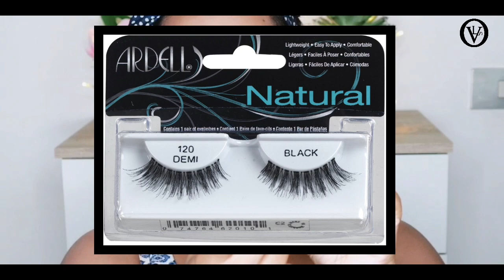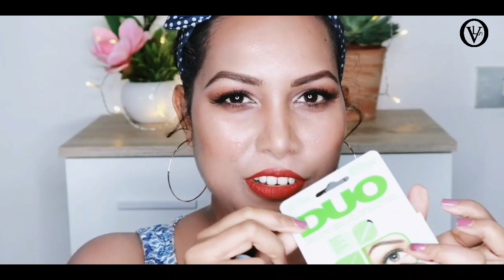EYELASHES | Makeup ලස්සන කරන්න නැතුවම බැරි | Sinhala False Eyelashes Tutorial Sri Lanka | oshi vlogs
ලස්සන මේකප් එකක් කරනවා වගේම මේකප් එකක් තව තවත් ලස්සන කරන්න false eyelashes වලට පුලුවන් කියන දේ ඔයාලා දන්නවානේ...ඔයාලාගෙ ඇස් වලට ලොකු ලස්සනක් වගේම එලියක් ඒකෙන් ලැබෙනවා. ඒ වුනාට ඔයාලා හුගක් දෙනෙක්ට තියෙන ගැටලුව තමා කොහොමද අපි තනියම හරියටම false eyelashes apply කරන්නේ කියන දේ...ඔන්න ඒකට විසදුම විදියට මම හිතුවා ඔයාලට මේ video එක කරන්න..
sinhala makeup tutorial ගොඩක් මම මේ වෙනකොට ඔයාලා එක්ක කරලා තියෙනවානේ...ඉතින් ඒවා බලන ඔයාලට දැන් පුලුවන් තනියම ලස්සන makeup look එකක් කර ගන්න...

එහෙනම් ඔයාලා හැමෝටම සුබ දවසක් ප්‍රාර්ථනා කරනවා.😍 ස්තුතියි. 🙏 සතුටින් ඉන්න හැමදාමත්.
©️oshi vlogs 👩❤🇱🇰

viana cosmetics lashes, basicare false eyelashes, ardelll false eyelashes, duo eyelashes glue, sinhala eyelashes tutorial, huda beauty false eyelashes, false eyelashes sri lanka,